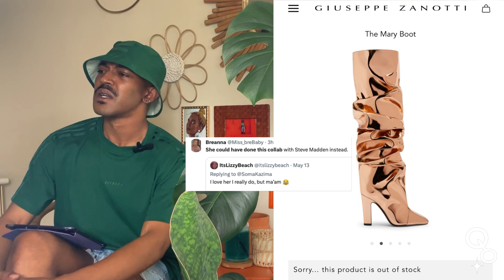FENTY Hair & Celebrity Brands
Come watch as a discuss the news of Rihanna launching a hair care line under the FENTY umbrella. Let’s compare the reception of this line to other celebrity brands and products.